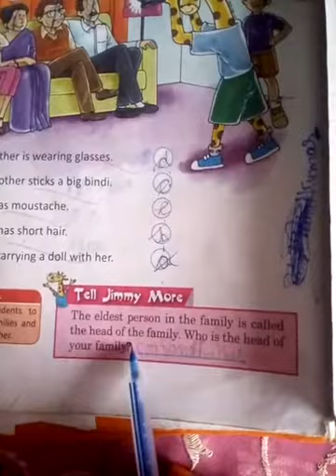Lecture_Class 1 ( General Knowledge Chap-2 )